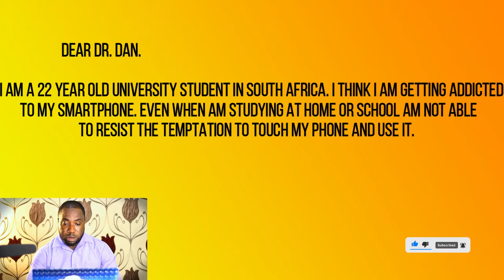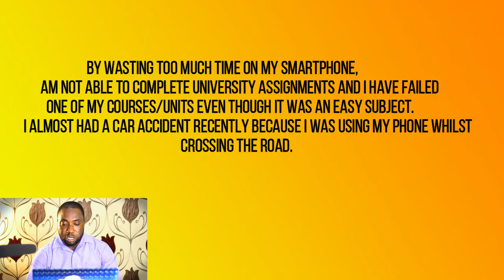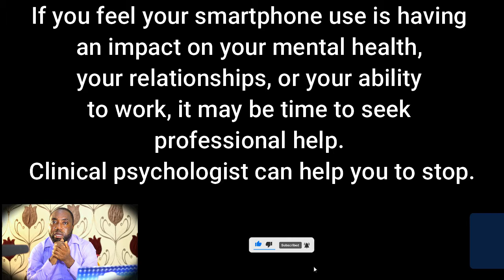Phone Addict: I get bad grades in School due to phone addiction I South African University student.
1.  Liking AND Commenting on our videos.
2. SHARING our videos to help us spread the message of Mental Health.